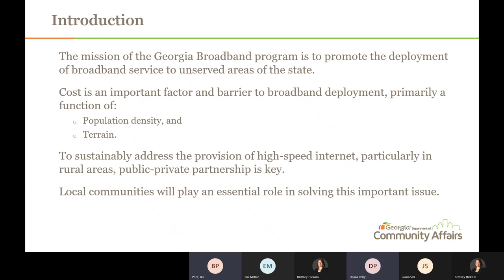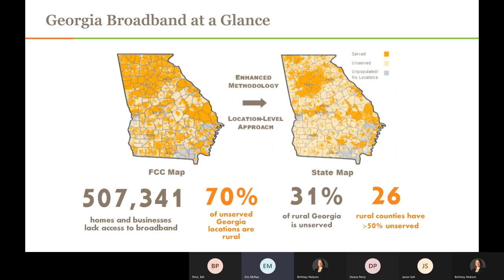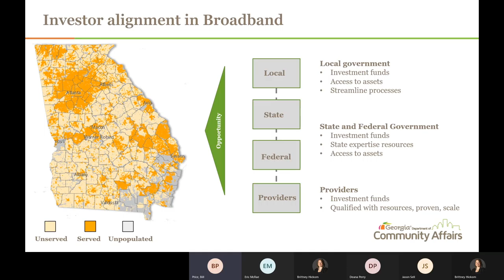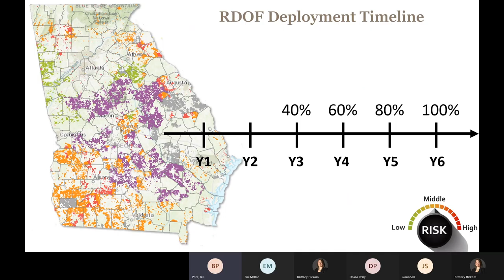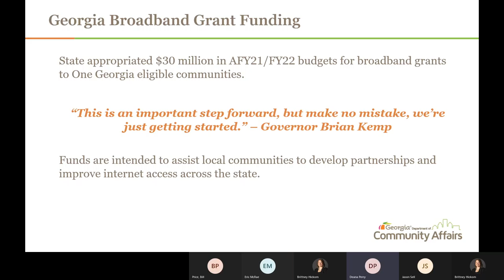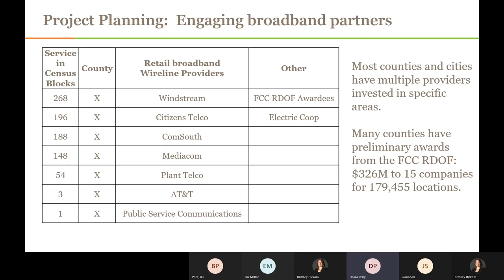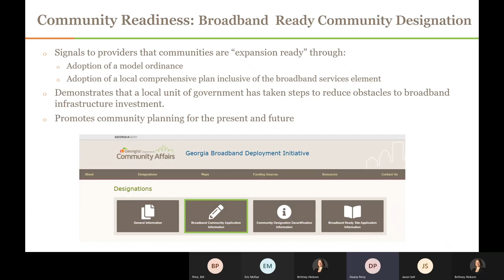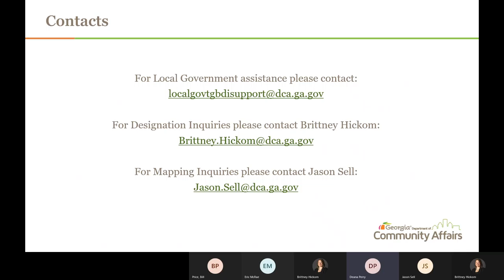Regional GBDI Workshop